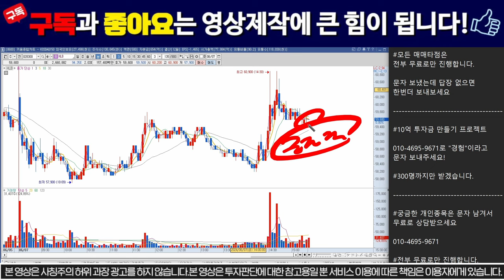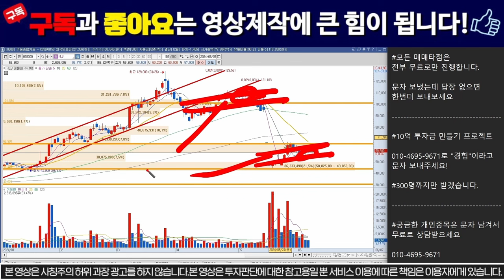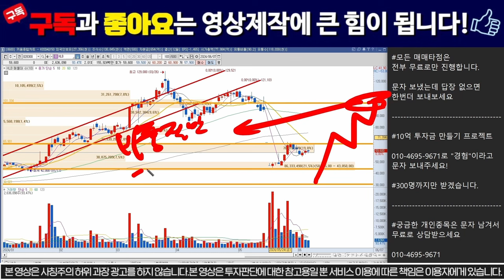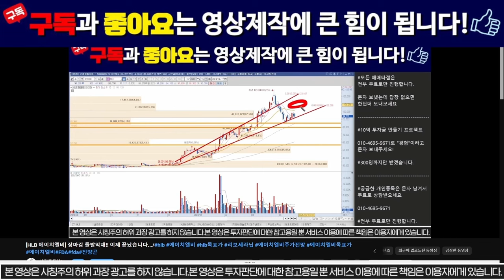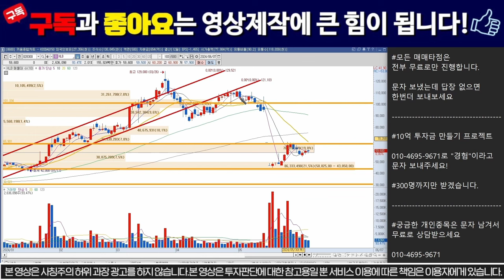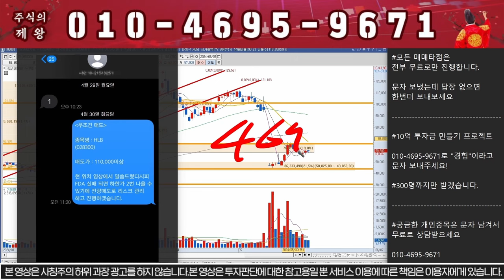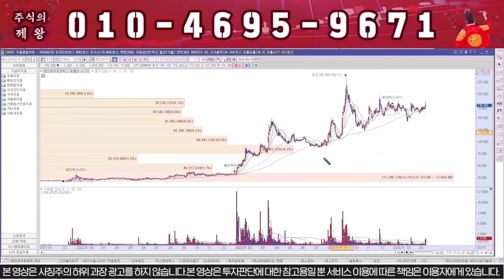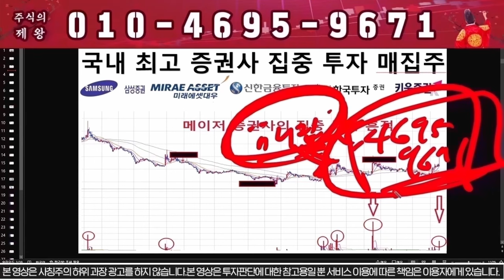[HLB 에이치엘비] 6월 18일 무조건 "이가격" 전량매도!!!